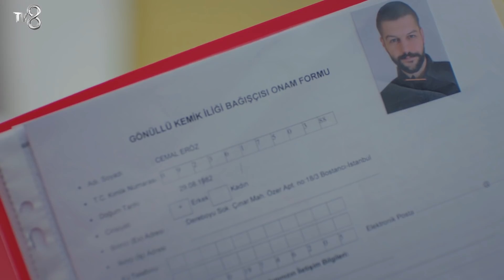Demir donörun Cemal olduğunu öğreniyor - Kızım 27. Bölüm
Kızım 27. Bölüm Özeti;
Hala hasta olduğunu öğrenen Öykü babasına küsmüştür. Demir kızını üzmemek için sakladığı gerçekleri artık anlatmak zorundadır. Demir kızının kalbini kırmadan doğruyu nasıl anlatacaktır? Bir yandan zaman gittikçe daralırken beklenen ilik bulunabilecek midir? Baba kızın savaşında onları şimdi neler beklemektedir.
Cemal Demir’e Uğur’la ilgili gerçekleri anlattıktan sonra Demir ne yapacak, Uğur’la ilişkisi bundan sonra nasıl ilerleyecektir. Öte yandan suçsuz olduğunu iddia eden Uğur’un Demir’i buna inandırabilmek için yaptıkları başlarına çok daha büyük bir bela açacaktır.

Oyuncular:
Buğra Gülsoy
Leyla Lydia Tuğutlu
Beren Gökyıldız
Serhat Teoman
Tugay Mercan
Sinem Ünsal
Suna Selen
Selin Şekerci